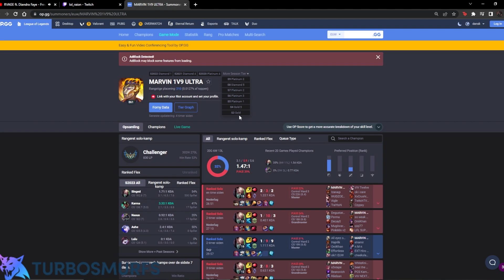Yet another 1v9 in top 300 EUW